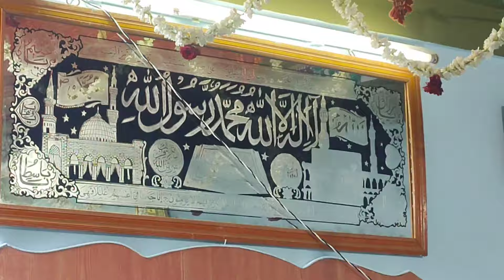Hazrat Syed Khwaja shamsuddin Auliya Dargha URS Part 3